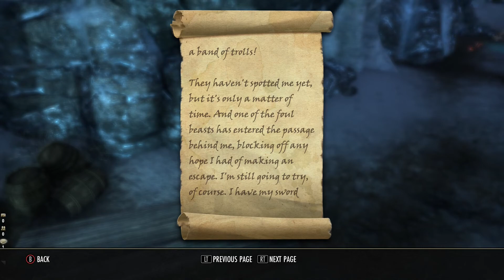Elder Scrolls Online Re-Run - 44 - Labor Dispute